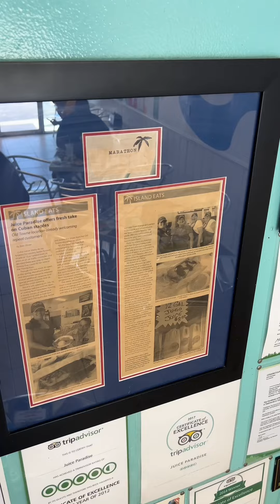¡Increíble! Doce años después y aún la conservan. Esto fue lo que descubrí!